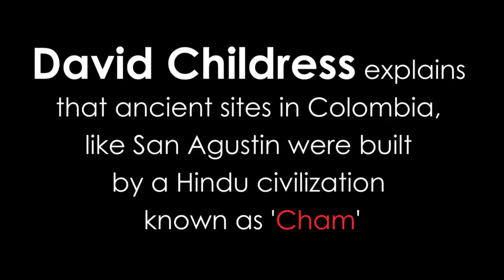Who Originated America , Negroid , Caucasoid , OR Mongoloid Tribes?